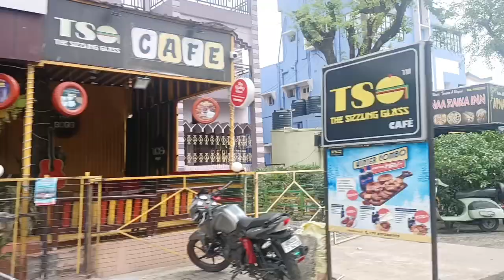এ - গুলোই প্রচুর positive vibes দেয় 🥰🥰❤❤mydailylifestylevlog